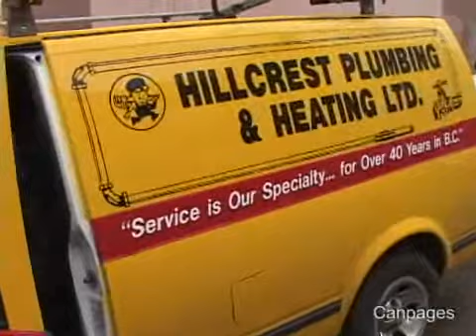Hillcrest Plumbing Discount - Vancouver, BC - (604)879-1415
Hillcrest Plumbing Discount Centre Ltd
212 17th Ave E, Vancouver, BC V5V1A7
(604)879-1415